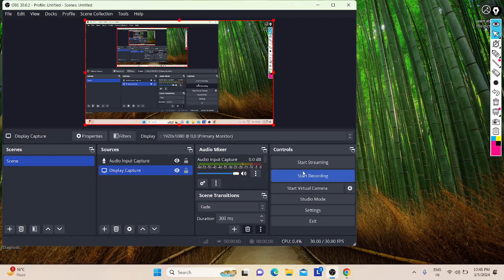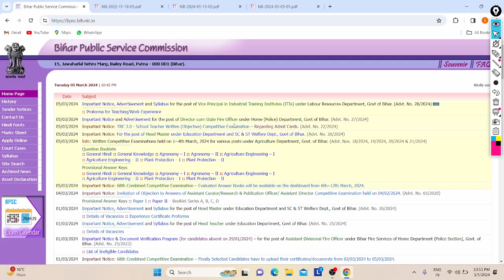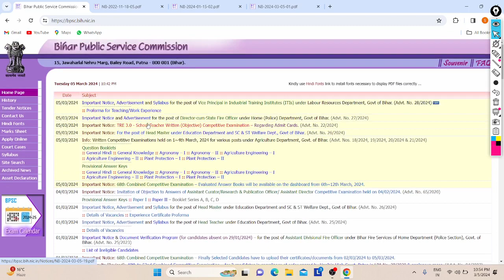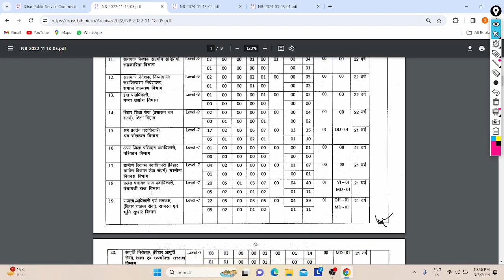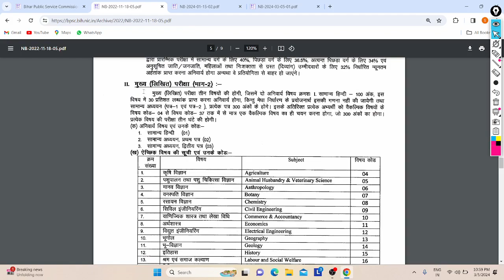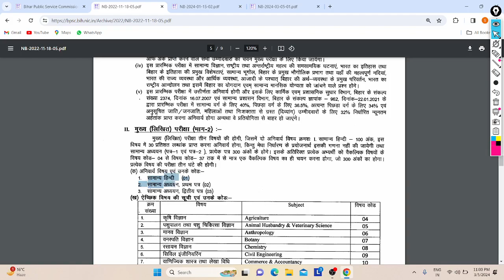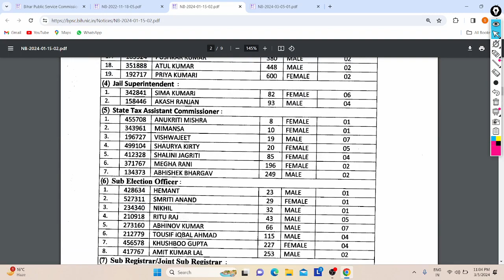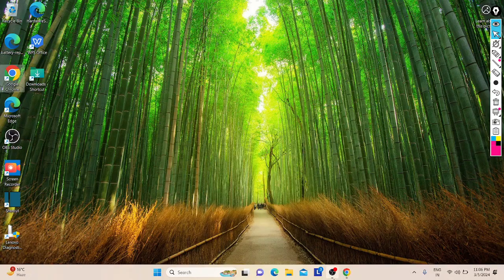Bihar BPSC 68th Recruitment Answer Books Out 2022 -23 | 324+ Posts All India | How to check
Hi Friends,

BPSC Notice about to download BPSC 68th CCE Exam Answer Books by Login, In Video Discussed about Same.